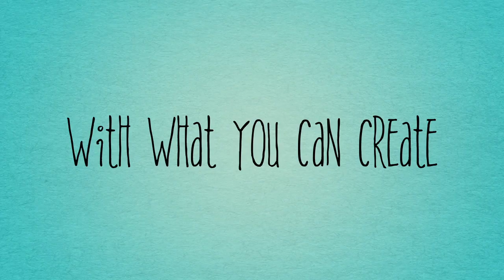Mixed Media Watercolor 101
Mixed Media Watercolor 101 at Curious.com
Painters, art journalists and cardmakers: learn to mix and glaze with watercolors. Extend your palette with stamps, stencils, ink pads, markers and some fun special effects and who can resist a resist technique? In depth discussions on supplies and papers gives you confidence to push your art to the next level. Mixed Media Watercolor is a great place to get your feet wet and keep swimming! Go here to see the first lesson for free and register